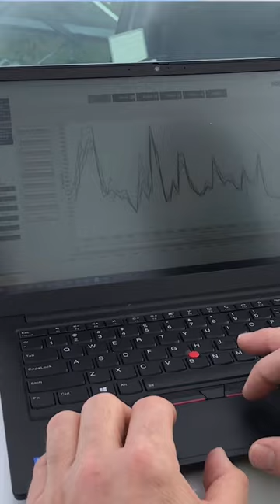Visit a Solar Farm in Sault Saint Marie and learn how Spark keeps it up and running on a daily basis